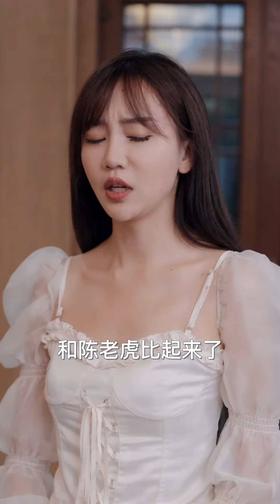我的六個女神師姐-25 好久不見8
求關註，求點贊，求評論，是我更新下去的最大動力，每日隨機更新1-10集